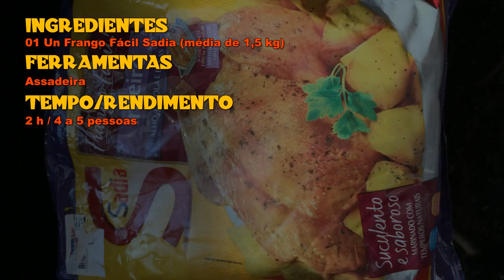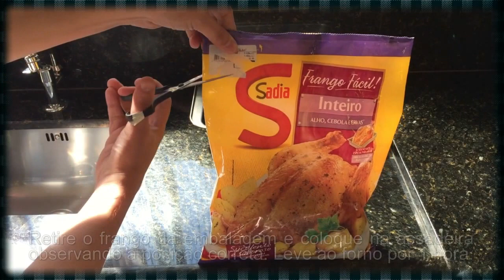Será que Funciona? Frango Fácil Sadia | AP 23: Cozinha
Hoje vamos descobrir se o Frango Fácil realmente é fácil, mas mais importante, se ele realmente é gostoso!

Categoria: Almoço / Jantar

INGREDIENTES:
1 Un Frango Fácil Sadia